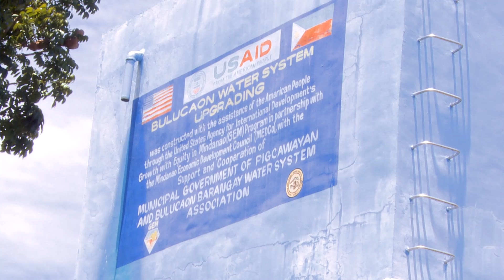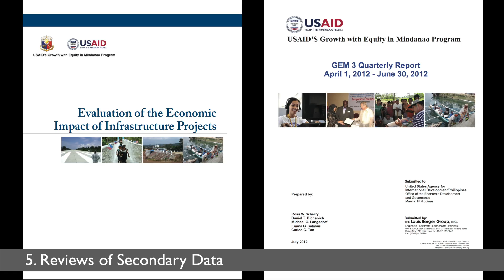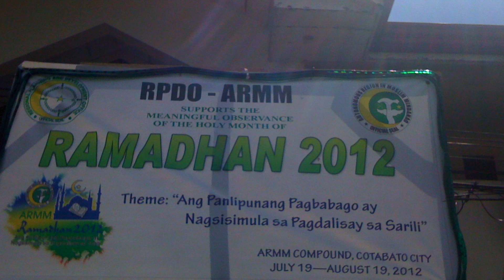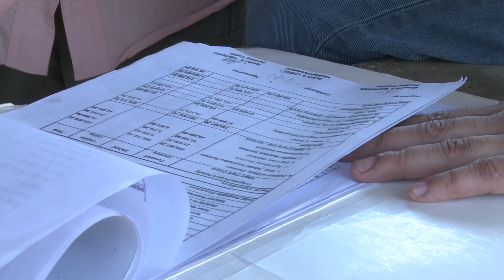Part 2: Data Collection- Real World Evaluation Challenges